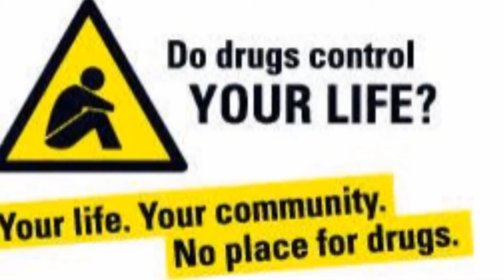ലോക ലഹരീവീരുദ്ധ ദിനം/ Anti Drug Day/June 26/World Anti Drug Day/International Anti Drug Day